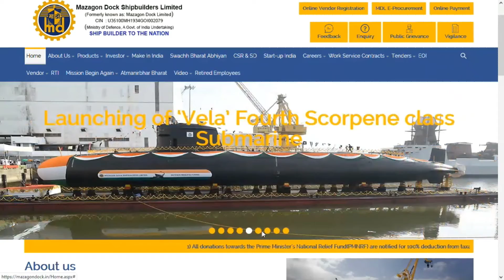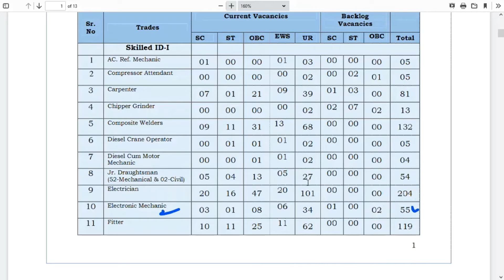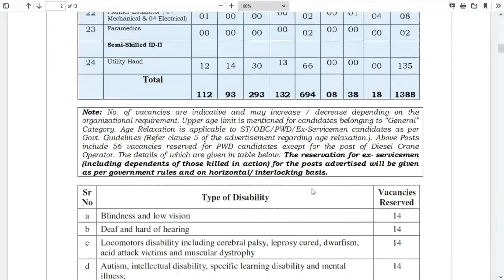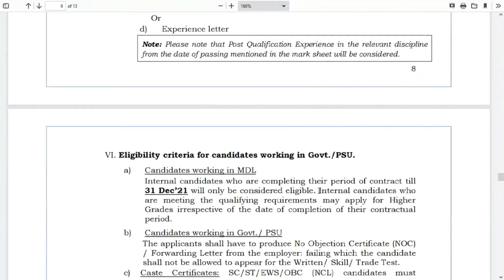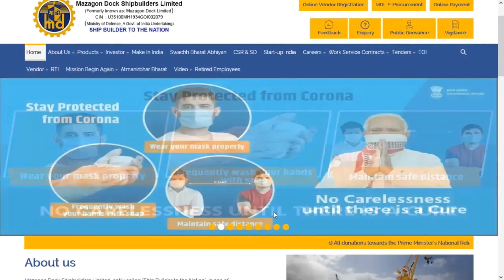1388 ഒഴിവുകൾ | MDL Recruitment 2021 | Apply now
MDL Notification 2021
(Advertisement Ref. No.: MDL/HR-REC-NE/93/2021 )

Mazagon Dock Shipbuilders Limited (MDL) is India’s leading Shipbuilding Company
with ISO 9001:2015 accreditation. It is a profit-making Central Government Schedule ‘A’
PSU under the Ministry of Defence, Department of Defence Production, engaged primarily
in the building of Warships and Submarines
for the Indian Navy.

Kerala jobs 4u providing important job opportunities & information relating to Kerala govt. online  services etc..